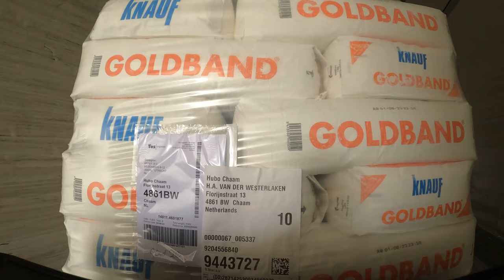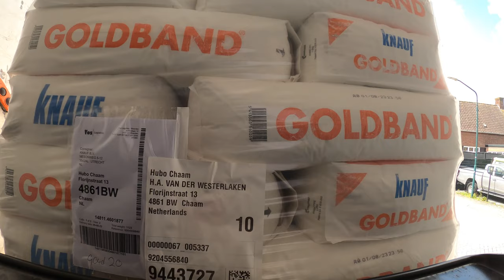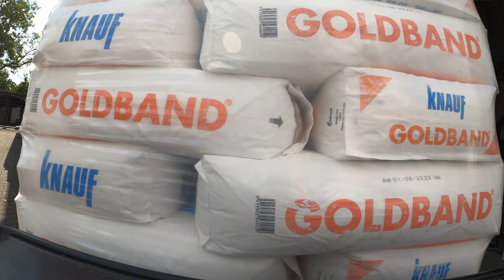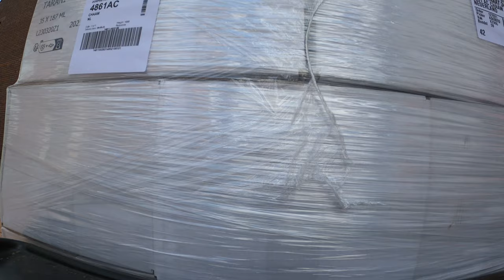WAT EEN GEDOE IN CHAAM 😂😅 | VLOG #87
Word ook jij lid van mijn kanaal? dat kan via de deze link!

*Doneren alleen met toestemming van je ouders, of als je 18 jaar of ouder bent.👇🏻*

Camera:  Leroy van Zanten
Productie:  Leroy van Zanten
Werkgever: SNEL Shared Logistics / VOS Logistics
Wagennummer:  745
Kenteken:  19-BRZ-9

© Alle rechten voor Leroy van Zanten®

★ SOCIALS ★

➤Dit is vlog nummer: 87

♫ MUZIEK ♫